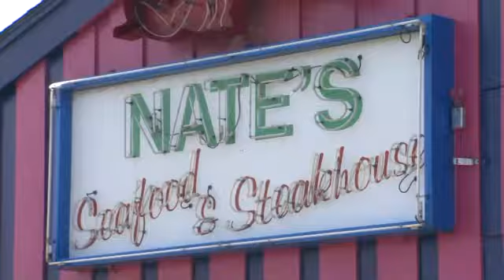Chew on This: Nate`s Seafood and Steakhouse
Now that Mardi Gras is over, that doesn`t mean the crawfish cravings have dwindled. For that reason, folks are packing into Nate`s Seafood and Steakhouse